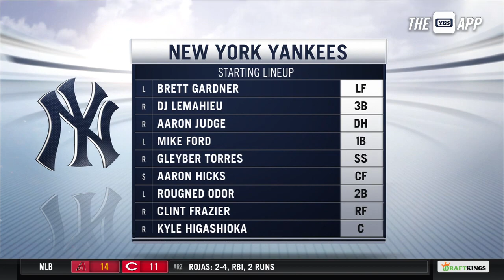The latest on the Yankees with Meredith Marakovits ahead of Thursday's game in Cleveland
Meredith Marakovits reports the latest from the Yankees' clubhouse ahead of Thursday night's game against the Indians in Cleveland.